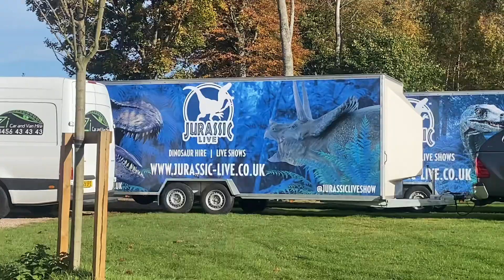Dino LIVE in Brodie Castle Playful Garden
Stomp, Roar and Swish your tail as you see some of the most incredible species ever to have lived on planet Earth. An unforgettable jurassic experience for all the family to enjoy. Feel the excitement as you come face-to-face with a T-Rex and hear it’s roooooooarrrrrr!

This awe-inspiring interactive stage show captivates both young and young at heart, immerse yourself the enthralling & realistic world of Dinosaurs.

IT’S TOTALLY T-REX-IFFIC 🦖🦕😉

Non-copyright Music attacks:

* FREE FLOWIN

Music Credit

free flowin - all good folks (no Copyright background music) - music library 7.0

* TRIP

🎵 Track Info:

Title: Trip by Sakura Girl